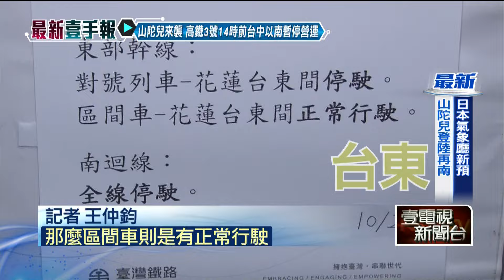山陀兒挾帶風雨！ 台9線現泥流、東部幹線停駛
颱風山陀兒步步進逼，挾帶狂風豪雨，讓台東縣陸續傳出災情，台9線靠近知本路段昨（2）日道路上出現出現泥流，讓民眾相當困擾，而台鐵往返花蓮與台東的東部幹線列車，以及南迴線都全線停駛，更是讓滯留當地的旅客超無奈。各地逐漸出現風雨，陸續傳出災情，民眾仍需多加留意自身安全。